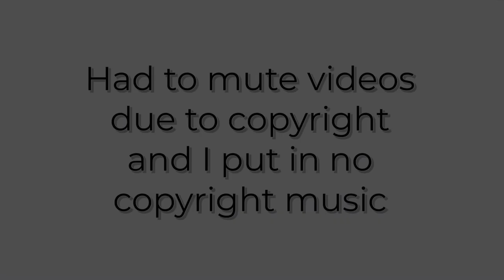TEEN POWERLIFTING MEET 1ST PLACE | 1080 total at 16 years old 70kg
Second powerlifting meet, took first place in the teen division and third place in the open.